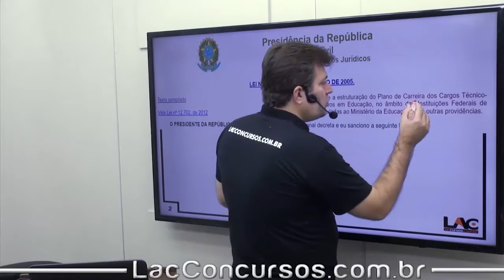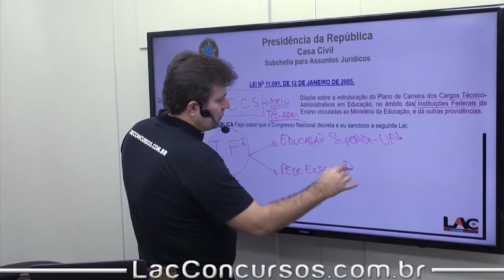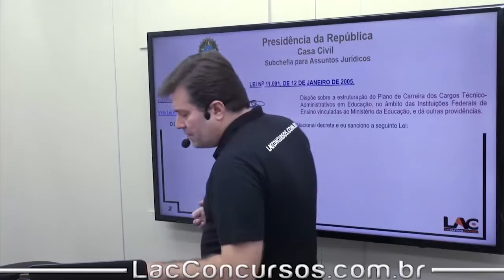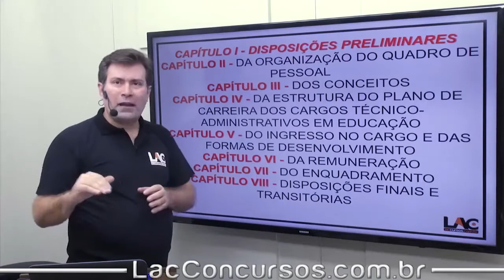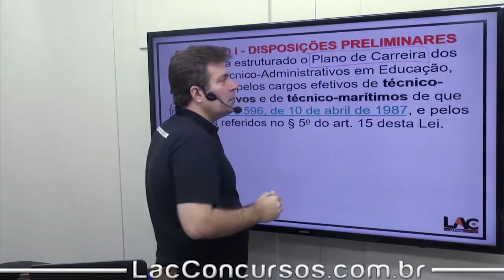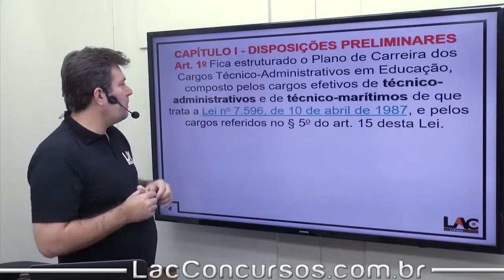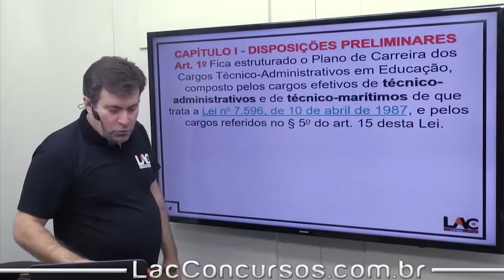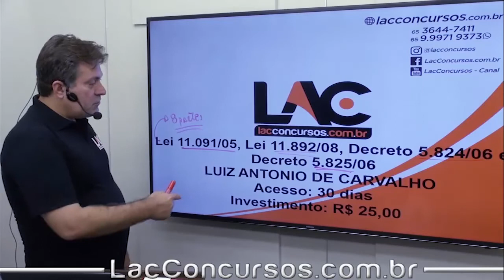Legislação Específica - Lei 11.0912005 - Capítulo 1 - Aulas Grátis - 01/11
Aula demonstrativa da nossa super Isolada de Legislação Específica - Lei 11.091/2005. Nessa aula, o professor Luiz Antonio fala sobre  Lei 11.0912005  - assunto importante para você que busca a tão sonhada aprovação no concurso dos seus sonhos.

◆ ASSUNTOS ◆
Legislação Específica - Lei 11.892/2008 | | Rede Federal de Educação Profissional
Legislação Específica - Decreto 5.824/2006 | | Incentivo a Qualificação
Legislação Específica - Decreto 5.825/90 | | Plano de Desenvolvimento